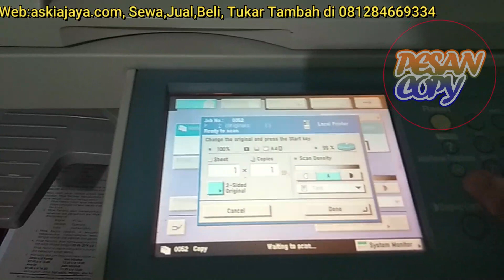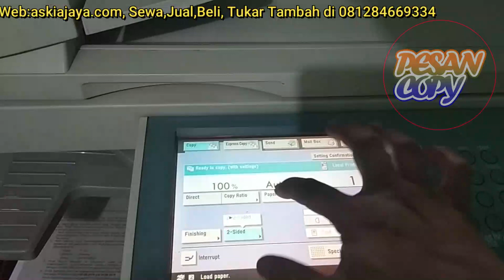Sebab Baru: Fotocopy bolak balik dan biasa . macet diatas fixing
untuk kesekian kaliya ada lagi kasus macet diatas pemanas, namun kali ini semua kertas tidak ada yang lolos baik fotocopy biasa maupun bolak balik,

pesancopy merupakan channel yang mengulas segala msalah tentang mesin fotocopy, pesancopy berbentuk badan hukum dan menjalan bisinis, jual beli , sewa dan tukar tambah mesin fotocopy.

akun shopee :shopee.co.id/pesancopy
1. facebook :pesancopy
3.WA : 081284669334